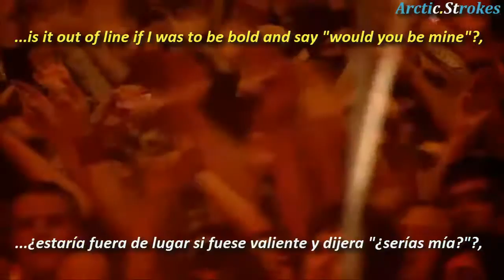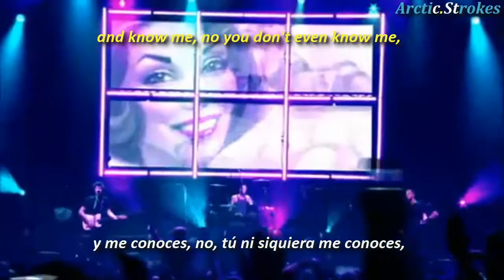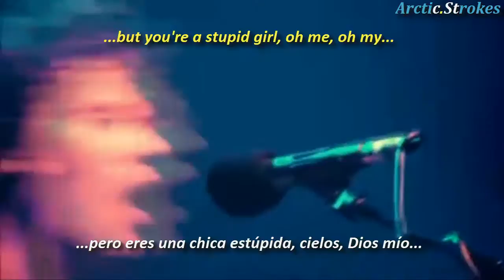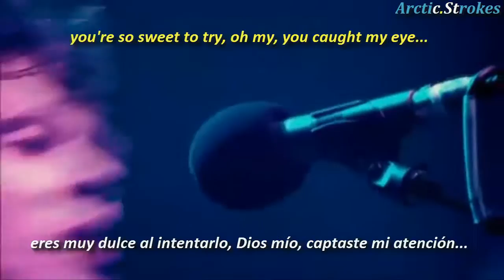The Fratellis - Wistle for the choir (inglés y español)